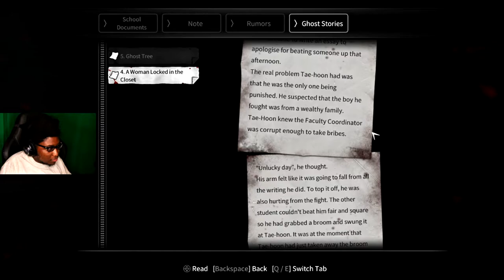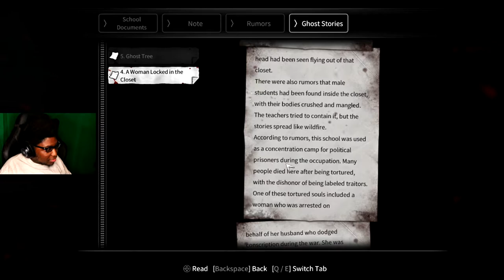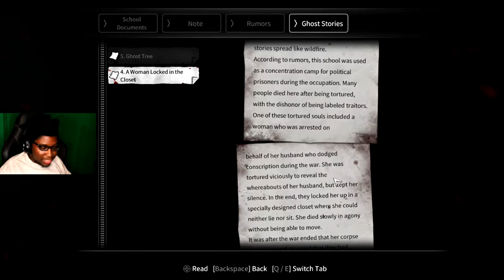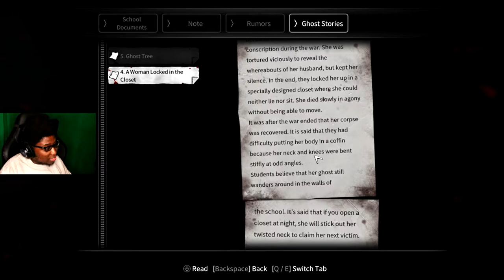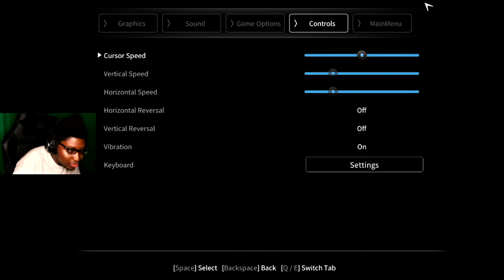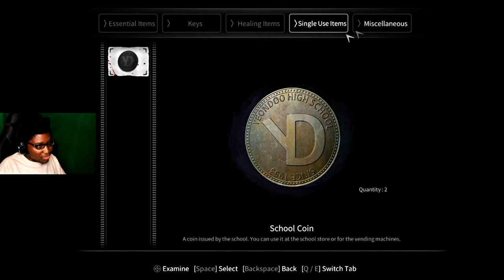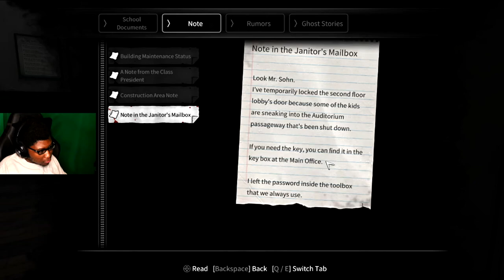I Thought I Got Away! [White Day: School Called Labyrinth]